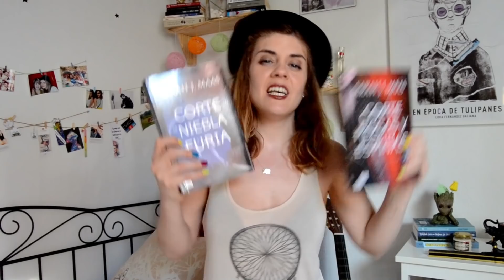Wrap Up Mayo 2018 ¡Mis lecturas de Mayo! ||| ENTRE TULIPANES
¡Aquí tenéis mis lecturas del mes de Mayo! Fue un mes super productivo y me siento orgullosa. ¿Habéis leído alguno de estos libros?

¡Hasta el próximo domingo!